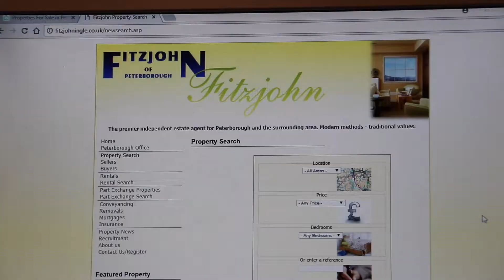PCC Peterborough's Good news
Business, tourism and a buoyant housing market are just three things that are giving Peterborough something to smile about - these films were commissioned by PCC.